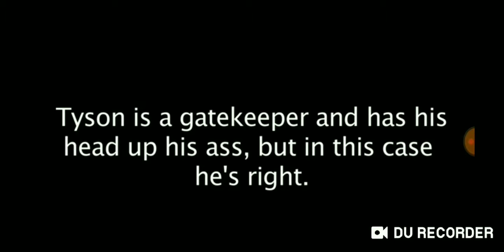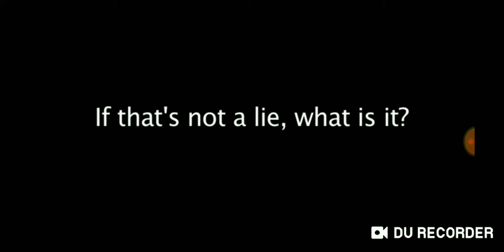CAN YOU SEE STARS IN SPACE? Lets ask high priest neil and the gang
Maybe all these people can get together and produce the same answers to simple questions. How high do you have to be to se the curve? Can you see stars in space? you know simple questions. Lets get it together guys.